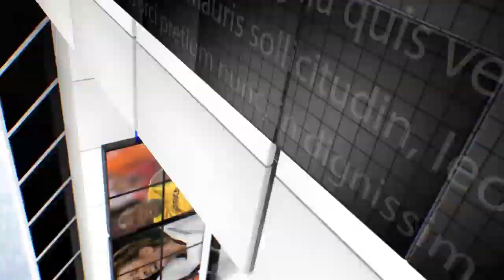IPN NEWS - अग्यत वाहन की तकरार से बाइक सवार दो युवको की मौत